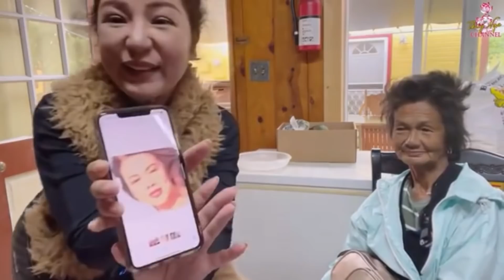Kỉ niệm hành trình giúp CS Kim Ngân trở về với chính mình. Chúc mừng sinh nhật Chị... tập 84.